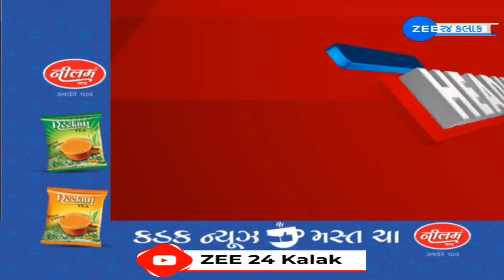ZEE 24 Kalak Headlines @ 10 PM 8/5/2024 | Weather Forecast | Lok Sabha Polls 2024 | Headlines Today